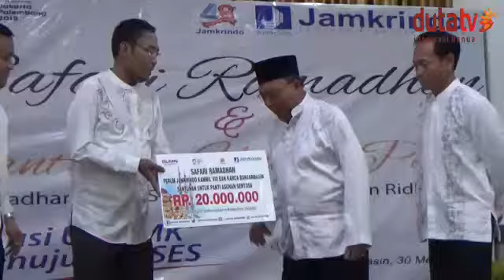Safari Ramadhan Direktur Bisnis Penjamian Perum Jamkrindo Amin Mas'udi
Bapak Amin Mas'udi, Direktur Bisnis Penjaminan melakukan acara Safari Ramadhan ke Kantor Cabang Perum Jamkrondo di q Banjarmasin pada hari Rabu tanggal 30 Mei 2018.

Safari Ramadhan ini diisi dengan  kunjungan ke mitra Bank Kalsel, Kanwil Bank Mandiri, Kanwil BRI Banjarmasin dan  Santunan dan Buka Puasa Bersama di Panti Asuhan Santosa Banjarmasin

Turut mendampingi  Bapak Agus Supriadi, Kadiv Klaim dan Subrogasi, Bapak Akhmad Muchlison, Kepala Kantor Wilayah VIII Banjarmasin, Bapak Erwin Sugiarta, Kepala Kantor Cabang Banjarmasin.